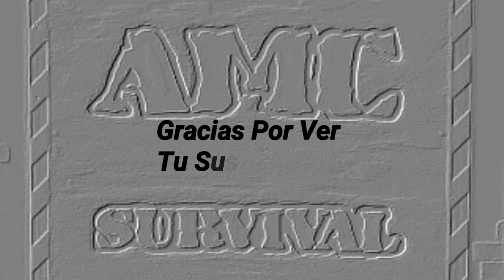¡¡ Increíble Pieza !! Gracias A Un Suscriptor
En esta ocasión os traemos un video que seguro a mas de uno os va a gustar la idea.

Y es algo tan sencillo como cambiar el cerrojo de la Pr900 del estandar a uno mas largo y de bola.

Esta idea es de Juan Fernandez un suscriptor habitual la cual me sume a querer una y no fui yo el unico @ElTiradorSelectoACE250173  tambien se ha hecho con una.

Yo aqui os muestro este cambio y el resultado de esto
Que os parece? gusta mas o no? mejor o peor?
Cual es tu opinion?

y disfruteis de este ratillo

Si quieres aportar tu granito de arena y hacer alguna donación al canal tienes este enlace:
Os estamos muy agradecidos.